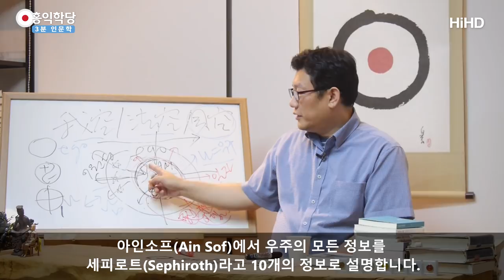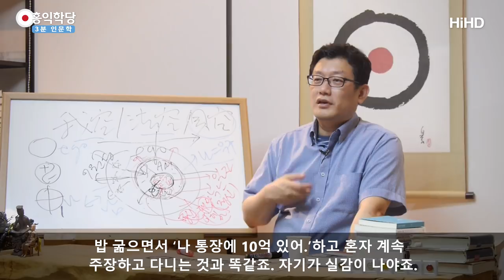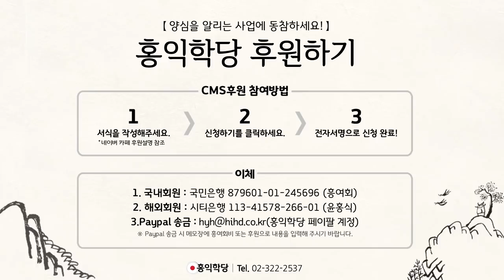[3분 인문학] 태극 깨치는 법 _홍익학당.윤홍식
(170809 수밤 대담) 요즘 책 많이 나와 있는데 시중에,
마하리쉬나 마하라지 책 아무거나 사서 보세요.
이 세 가지 단계를 정확히 설명합니다, 그분들은.
무극, 태극, 황극이란 말을 안 쓸 뿐이지
정확히 설명해요.
이건 아주 엄정하게 구분되어야 할 단계들입니다.
이게 유대교 카발라 들어가도 그대로 나옵니다.
아인소프(Ain Sof)에서
우주의 모든 정보를 세피로트(Sephiroth)라고
10개의 정보로 설명합니다.
그게 구현되면 현실 우주가 펼쳐져요.
똑같죠? 다 똑같아요.
더 깨달을 게 없어요. 이게 다예요.

문제는 이걸 지금 실감 나게
여러분 영혼에서 여러분이 찾으셨냐는 겁니다.
남이 찾은 건 다 소용없습니다.
조언은 해줄 수 있지만
내가 내 것 찾아야 여러분이 성스러워지는 거죠.
전 여러분이 여러분 것 찾으라고 도와드리는 거고.

10개의 세피로트로도 그릴 수 있지만
가장 본질적인 세피로트는
동양식 세피로트.
천부경에는 하나가 10이 된다고 나왔으니까,
10개의 세피로트 존중합니다만
5행이 중요합니다.
5행이 굴러서 10이 되거든요.
5행이 또 한 번 구르면 6바라밀이 되고.
인의예지신과 6바라밀에 더 주목하세요.
이걸 가지고 온 우주를 굴릴 수 있습니다.
여러분 안에 그 6바라밀의 종자,
5행의 종자가 다 갖춰져 있습니다.

이걸 열려면 에고의 세계에서
일단 어디로 가야 되겠나요?
‘I AM(아이 엠)'이요.
순수 존재감은 신경도 쓰지 마시고, I AM.
태극 깨달으시면 그 안에 무극 들어있는 거예요.
태극을 깨치셔야 해요.

태극 깨지는 게 뭐냐?
‘몰라’ 하시고 내가 존재한다는 그 느낌에
지속적으로 접속하시면서
여러분이 이 우주의 중심이라는 것,
‘내가 우주고 내가 우주의 중심이다.’
는 것을 실감나게 자각하시는 거예요.
말로 하는 게 아니라.
체험하면서 말로 하는 건 좋은데
체험이 없이 말만 하고 계시는 건 다 부질없어요.
밥 굶으면서 ‘나 통장에 10억 있어.’
혼자 계속 주장하고 다니는 것과 똑같죠.
자기가 실감이 나야죠.

‘내가 우주의 중심이다.’ 하는
벅찬 실감이 나려면 다 부질없어요.
‘모른다’ 하고 존재하는 것.
내가 나만 바라보고 계시면 실감이 나요.
내가 나만 정확히 보고 계시면
여기서 생각, 감정, 오감이 일어나도
내가 나를 보는 힘이 51% 이상이면 실감이 나요.
확신이 들어요.
곁가지들 중요하지 않아요.
난 우주의 중심이다는.
그리고 곁가지들까지 아예 제거해 버리면
깊은 선정에 들어가서 제대로 느낄 수도 있고
상관은 없습니다.

어떤 식으로 느끼시건 지금도 제 얘기 들으시면서도
내가 존재한다는 그 느낌에 자꾸 집중하셔야 해요.
거기가 여러분 삶의 모든 근원의 씨앗이 거기예요.
내가 존재한다는 것에서 시작했잖아요.
생각이건, 감정이건, 오감이건,
돈 걱정, 집 걱정, 뭐 장가 걱정
다 어디서 시작되는데요?
내가 존재한다는 그 느낌에서 시작되죠.
거기가 태극 자리예요.
거기에 모든 정보가 있으니까
이것도 해야 하고, 저것도 해야 하고,
어떤 삶의 방식이 옳고, 선이 뭐고 악이 뭐고,
다 거기서 나옵니다.